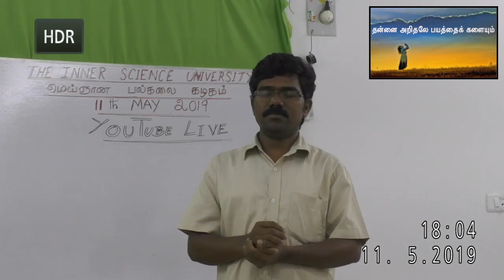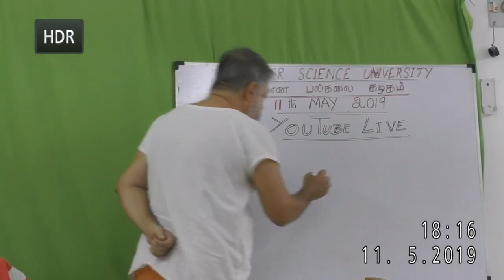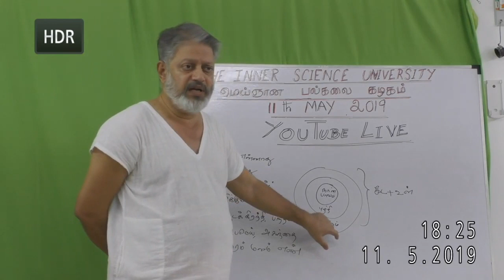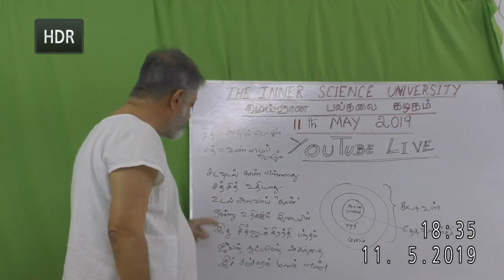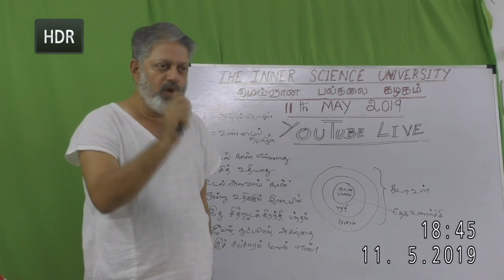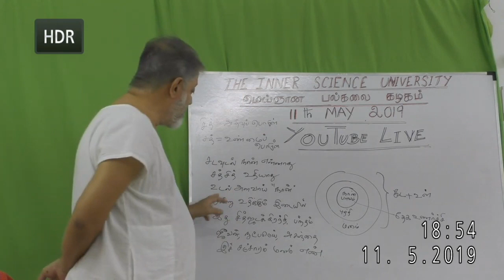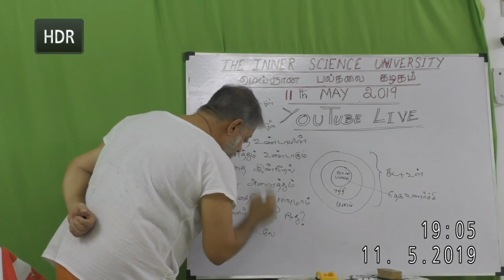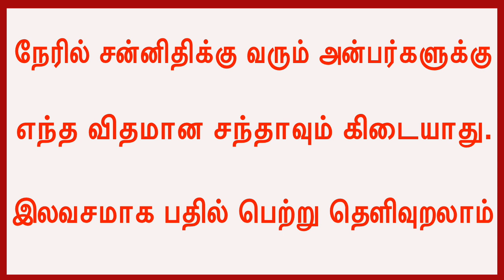தன்னை அறிதலே பயத்தைக் களையும் - Hosur Ranganathan satsang - YouTube Live - video